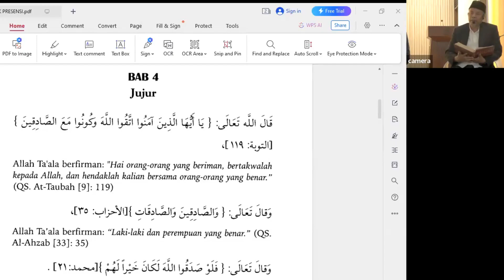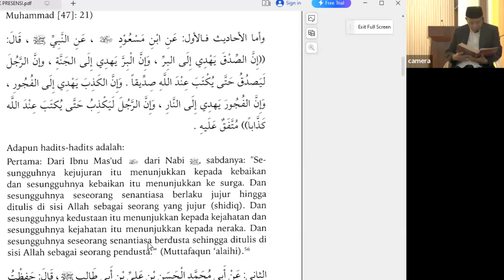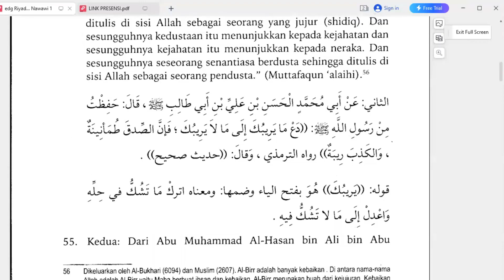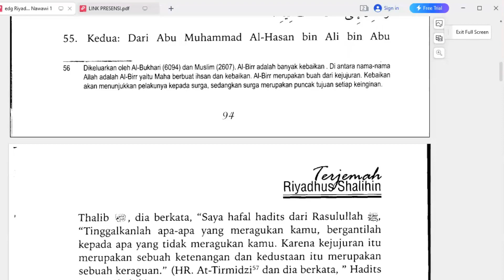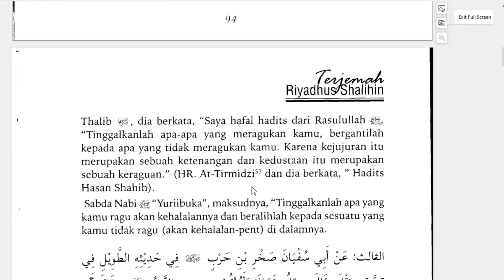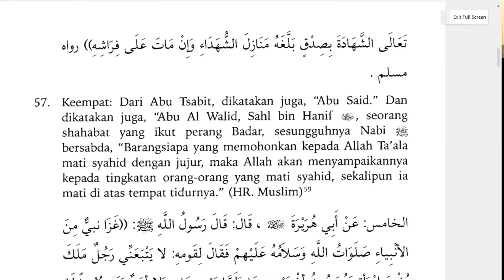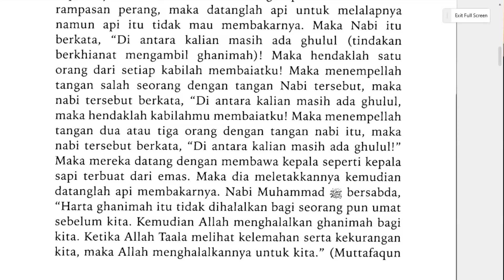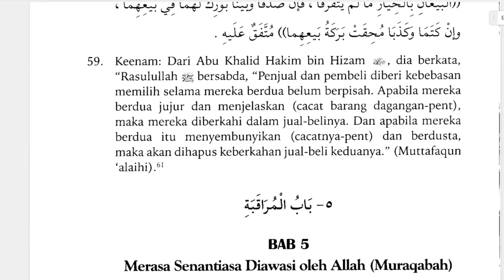Kajian Rutin Riyadush Shalihin 2023 #9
Kajian Rutin Riyadhush Shalihin
📖 Pertemuan Ke-9 Semester Ganjil 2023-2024

🎙️ Narasumber:
      Prof. Dr. drh. Hasim, DEA.
       Guru Besar Ilmu Biokimia, FMIPA IPB University
       Pembina DKM Al Hurriyyah IPB

📍Hadir Offline
       Ruang Utama Masjid

🛍️ Fasilitas Peserta:
       - Ilmu yang bermanfaat
       - Sarapan (bagi peserta offline)
       - Softcopy materi kajian
       - E-sertifikat (dapat digunakan untuk mendaftar beasiswa Al Hurriyyah)

Organized by:
Pusaka Al Hurriyyah IPB

Disebarluaskan oleh:
Sekretariat DKM Al Hurriyyah IPB

🗳️ Rekening Donasi Program Al Hurriyyah
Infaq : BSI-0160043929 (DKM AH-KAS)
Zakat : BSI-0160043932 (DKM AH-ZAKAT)